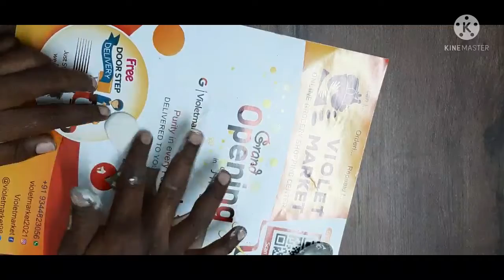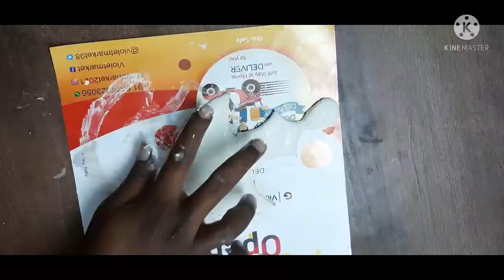Home decoration ideas / wall putty craft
I hope you will enjoyed my work.
 if you have any suggestions regarding the video, let share in a comment, your response is valuable to us and always appreciated.